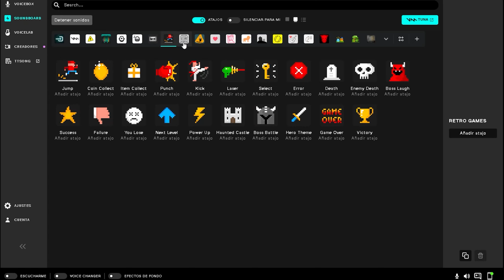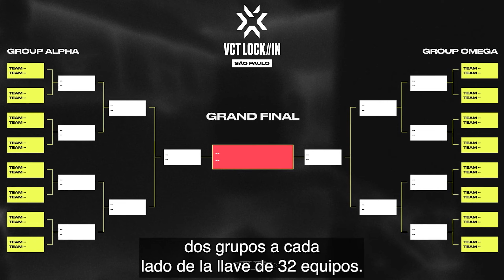EQUIPOS QUE DEMORARON MÁS EN EL AVIÓN QUE EN LA VCT LOCK IN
Hicimos un top por las risas, de los equipos que duraron mas en el avión, que en la VCT lock in del 2023

Código: Luixmi12

Código: luixmi12